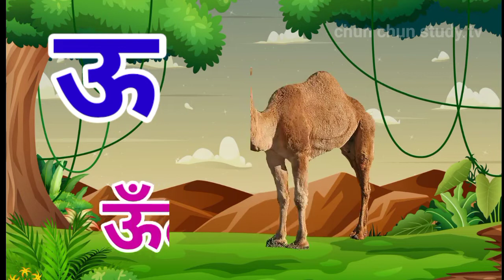अ से अनार, आ से आम, हिंदी वर्णमाला, क से कबूतर, ख से खरगोश हिंदी व्यंजन..